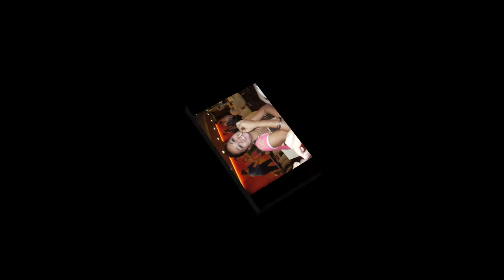pizzapie gns 143